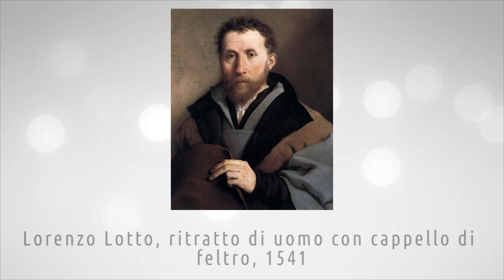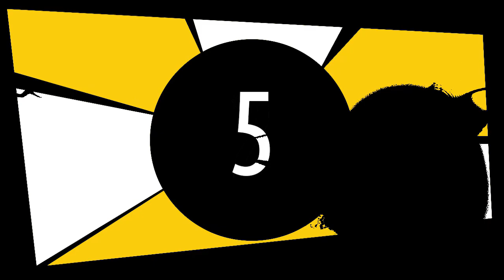National Gallery of Canada di Ottawa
Nuovo video della serie curata da Artesplorando, interamente dedicata ai musei e alla loro esplorazione. In questo approfondimento scopriremo 10 opere della National Gallery of Canada di Ottawa 😄 ▼▼CONTINUA SOTTO▼▼

La National Gallery of Canada è la galleria che ospita la migliore collezione di arte europea in Canada, sono presenti infatti tutte le maggiori scuole nazionali. Inoltre è la più notevole raccolta del paese di pittura e scultura canadese. Fin dalle sue prime acquisizioni da pittori canadesi viventi nel 1880, questa galleria ha costruito una collezione di alto livello che copre tutti i periodi dell'arte. Al suo interno possiamo ammirare anche opere di europei, dai vecchi maestri agli artisti contemporanei. La galleria si distingue inoltre per possedere una collezione di fotografia e di arte americana contemporanea.